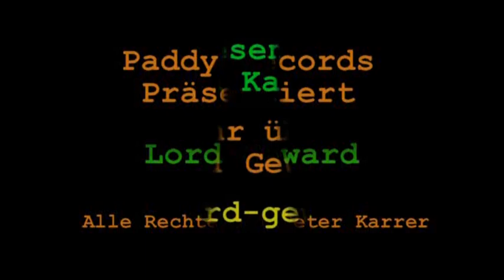Teil 54 - Hörbuch: Lord Geward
Teil 54 - Roman Lord Geward als Hörbuch. Komplett und ungekürzt.

oder bei jedem anderen Ebook Shop.

Lord Geward ist ein rasanter Fantasy Abenteuerroman vor durchaus realistischer Kulisse, auch wenn sich das dem Leser erst nach und nach erschließt.
Der Roman ist spannend, böse, realistisch und zeigt mitunter, in brutaler Deutlichkeit, das schwarze in der Seele der Menschen, aber auch die Wünsche und Sehnsüchte nach einer anderen, einer besseren Welt.
Die anfängliche Verwirrung, die den Leser empfängt, ist nicht zufällig und durchaus gewollt. Die Geschichte ist durchgängig aus der Sicht der Hauptperson und in der Gegenwart geschrieben. Die üblichen Spannungselemente durch Vorschau, oder Vorgriffe, wie sie in erzählenden Romanen üblich sind fallen damit aus. Die Spannung entsteht ausschließlich aus der aktuellen Handlung und den Gedanken der Hauptperson.

Handlung:
Ein Mann bricht nach einer durchzechten Nacht in einer Tiefgarage zusammen. Als er erwacht befindet er sich scheinbar an einem fremden Ort, in einer anderen Welt. Noch bevor er richtig begreift, wandelt sich diese Welt zur tödlichen Gefahr. Nur knapp dem Tode entronnen, findet er sich mit einer Heerschar schwerbewaffneter Ritter konfrontiert. Mit List, aber ohne zu verstehen was vorgeht, meistert er die Herausforderung und steigt zum obersten Kriegsherrn auf. Er findet die Liebe seines Lebens, aber um diese Liebe zu behalten, ist er gefordert, eine Welt zu ändern, die ihm fremd und unheimlich ist. Er wird zum Rebellen in einem Spiel um Macht Gier und Einfluss. Sein größter Feind aber sind seine Alpträume, die ihn immer häufiger quälen und an den Rand des Wahnsinns treiben.

Der original Roman umfasst 628 Buchseiten.